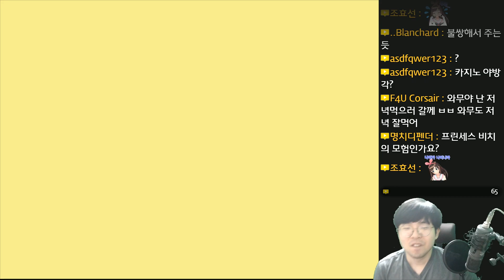슈퍼마리오 USA (Super Mario USA) - 마리오의 드림 - 3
슈퍼마리오 USA (Super Mario USA)